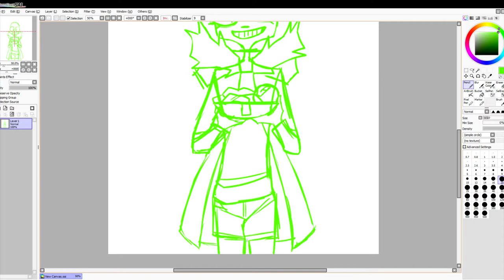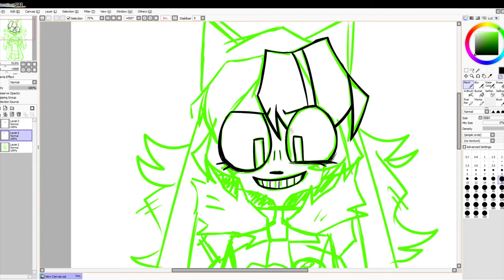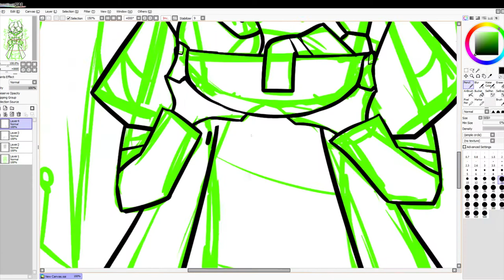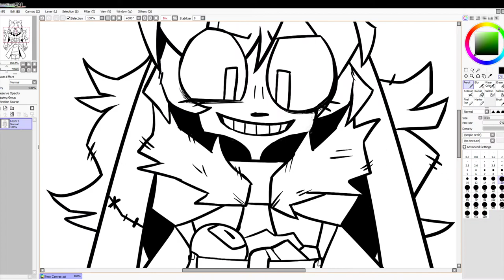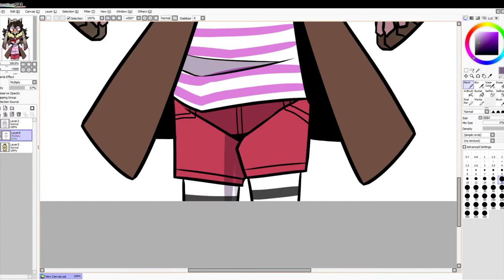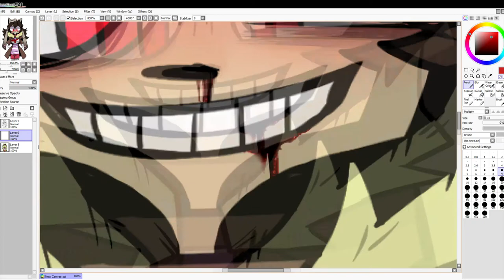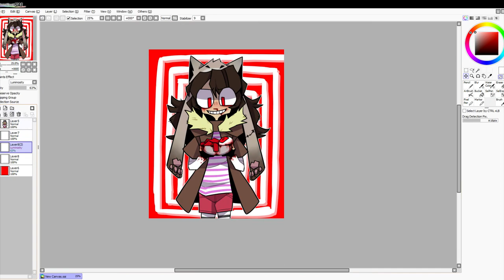Speedpaint - Cold Meat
OC: Marybell
Songs: Rob Zombie - Living Dead Girl
Stephanie Mabey - The Zombie Song
Final drawing at my instagram @g4cruf0